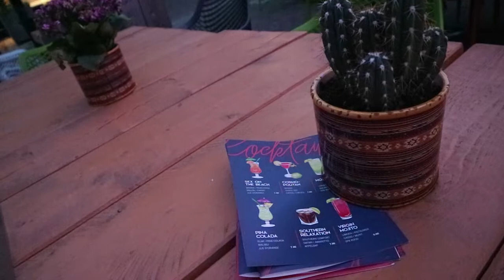EEN KIJKJE IN MIJN INLOOPKAST, ALWEER NAAR DE ACTION & COCKTAILS DRINKEN - Cinn's Vlog 87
⇢  Mijn naam is Cindy, ik ben 27 jaar en woon samen met Pascal en ons hondje Lux. Ik vind het onwijs leuk om herinneringen vast te leggen en daarom maak ik video's die voor jullie te zijn zijn op mijn kanaal.

⇢  Elke woensdag en zaterdag komt er om 06:00 uur een video/vlog online.